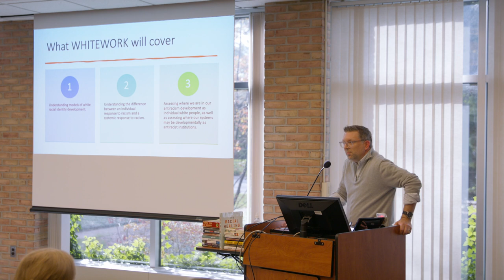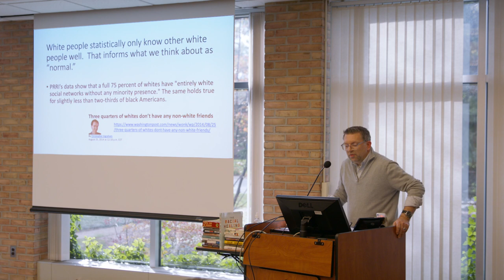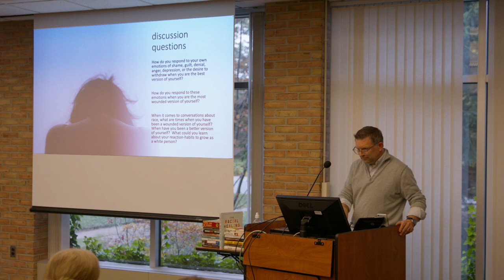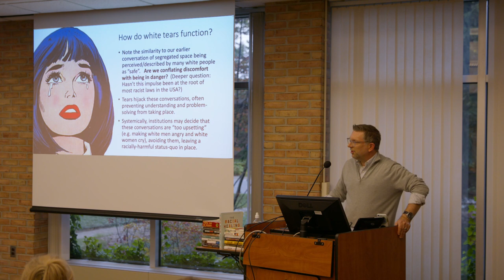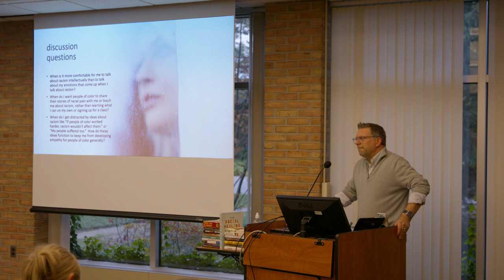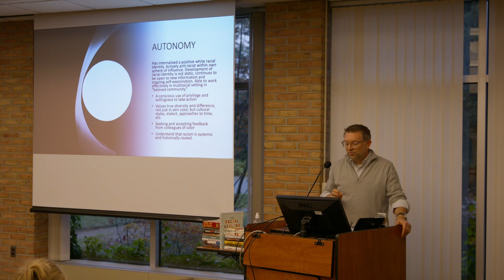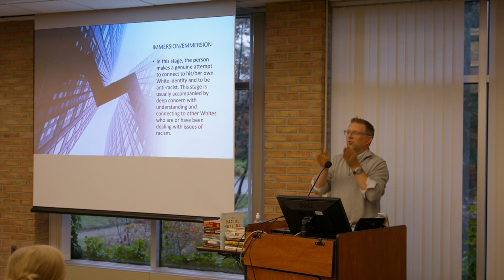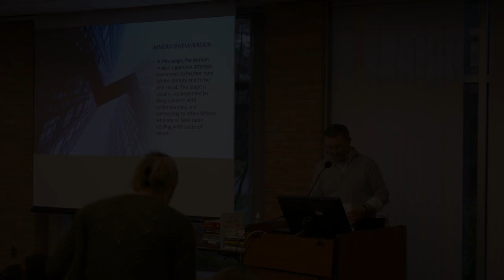White Work: Understanding Whiteness and Antiracism- A Journey for Individuals and Organizations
Eric Nykamp, LMSW, BFA is a therapist, adjunct professor, antiracism educator and producer of the Antioch Podcast: Conversations About Biblical Antiracism. Eric will be delving into the White Racial Identity Development Model developed by Dr. Janet E. Helms which outlines six stages that white people tend to move through as they develop an increasingly antiracist identity.  If you are a white person interested in growing in your antiracism journey, this presentation will help you look at where you might be in your development as an antiracist, and what kinds of ideas and questions you could challenge yourself with as you continue to grow.  This presentation will also ask questions about what an organization might look like if most of the white people in that organization are at one of the stages of development, and how that organization might function in a diverse world. This presentation is open to all people at any stage of their antiracism journey.  Be aware that the content of this presentation will be specifically addressing people who identify as white.